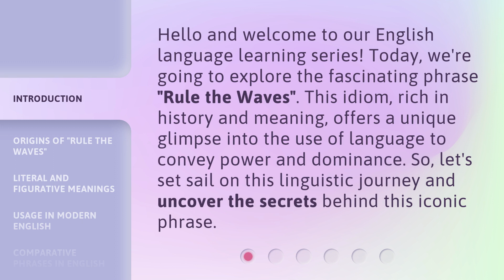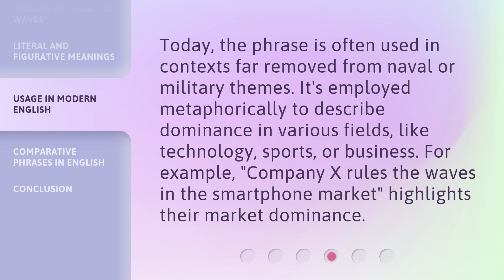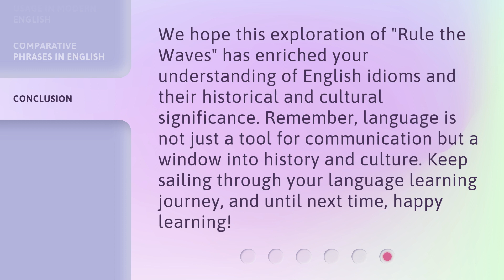Exploring the Phrase "Rule the Waves": A Deep Dive into English Idioms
Diving into English Idioms: Rule the Waves Unraveled • Join us on a captivating exploration of the phrase 'Rule the Waves' as we dive deep into the fascinating world of English idioms. Discover the origins, meanings, and usage of this popular expression that has stood the test of time. Get ready to unravel the mysteries behind this intriguing idiom!

00:00 • Introduction - Exploring the Phrase "Rule the Waves": A Deep Dive into English Idioms
00:35 • Origins of "Rule the Waves"
01:01 • Literal and Figurative Meanings
01:28 • Usage in Modern English
01:53 • Comparative Phrases in English